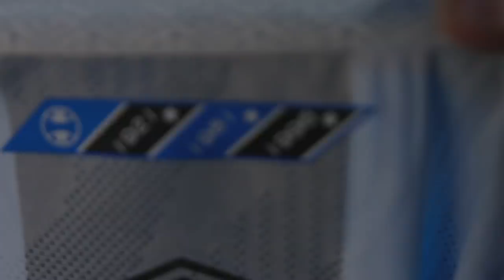DOUGLAS COSTA! ANÚNCIO OFICIAL será quando? E A NOVA CAMISA DO GRÊMIO e O PEDIDO DO NÚMERO DE DC!